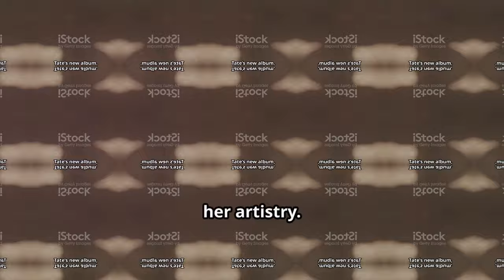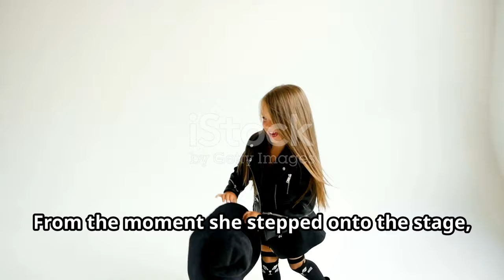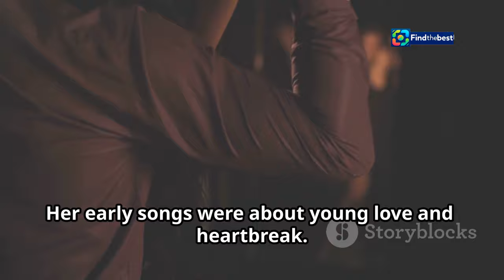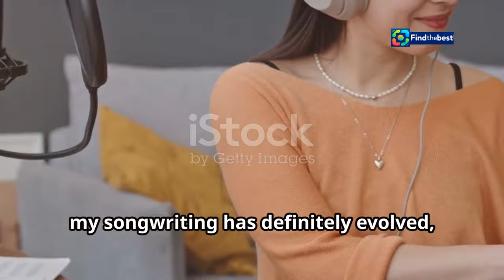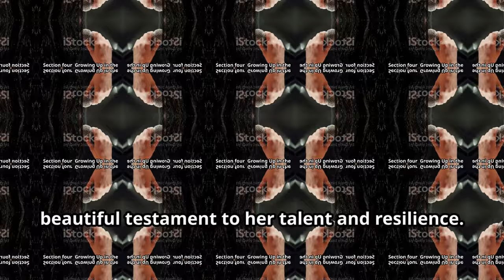| Tate McRae Opens Up About Her New Album & Growing Up in the Spotlight!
Tate_McRae:NZ::Tate McRae on her new album, new era and grappling with grown ...

🎶 Hey everyone! In this video, we dive deep into an exclusive interview with the incredibly talented **Tate McRae**! 🌟 Join us as Tate shares her thoughts on her new album **"SO CLOSE TO WHAT"**, her recent pop-up show, and the emotional journey she's experienced while growing up in the public eye. 🌈

💔 Tate reflects on grappling with adult feelings for the first time and how they have influenced her songwriting. From heartbreak to love, she explores the complexity of emotions that come with being a 21-year-old woman in today's connected world. 🌍✨

📅 Highlights include:
- Her excitement about performing at **Madison Square Garden** 🎤
- The thrill of playing unreleased music for fans for the first time 🎉
- Navigating the ups and downs of social media and public perception 📱💭
- A sneak peek into her upcoming songs and the stories behind them 🎵💖